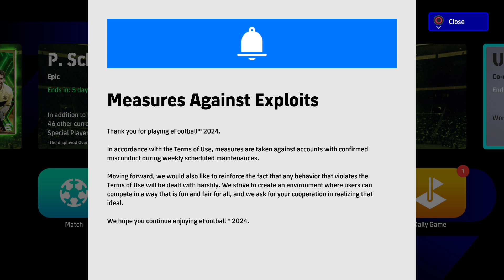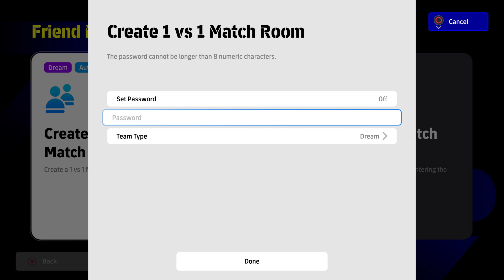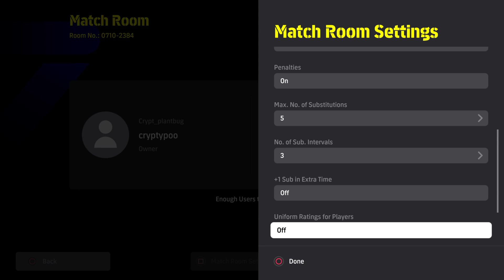eFootball™ 2024_20240823211232